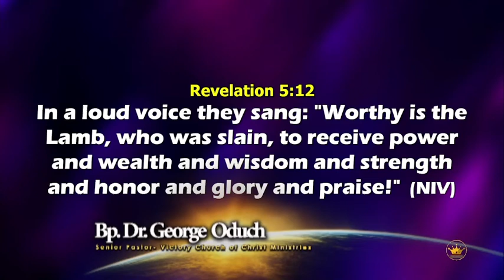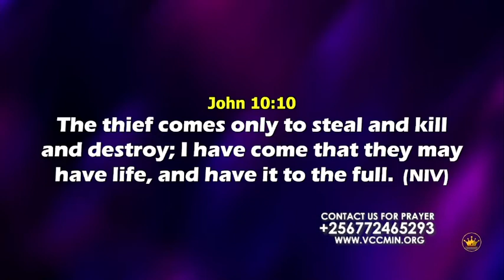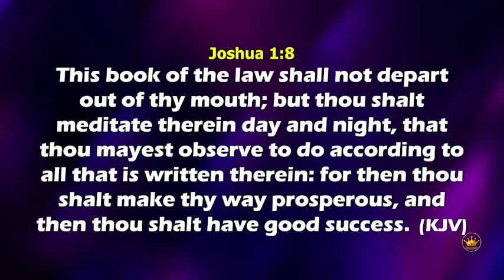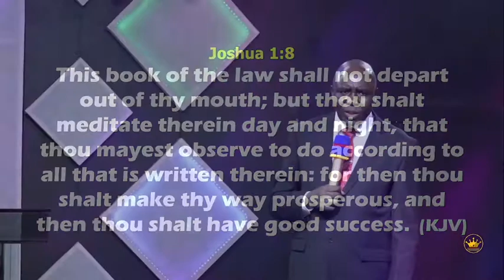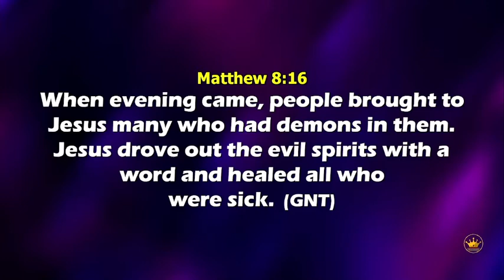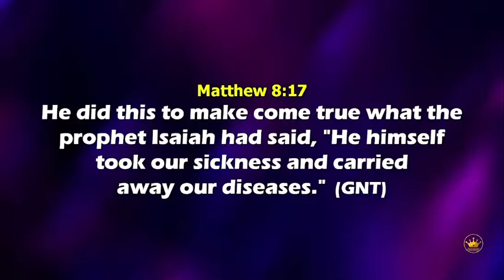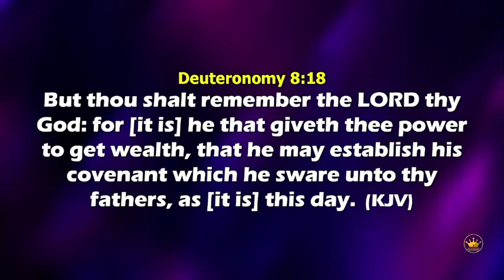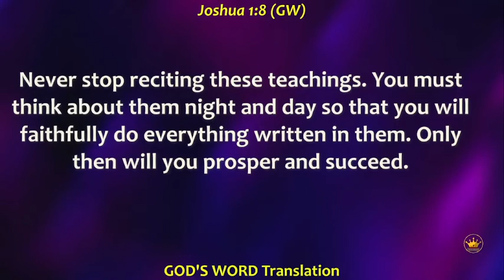WISDOM FOR PROSPERITY with Bp Dr. George Oduch